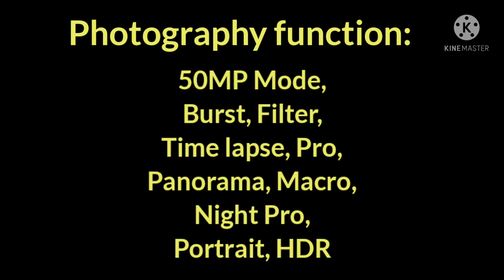realme C35 Unboxing glowing black colour/ budget smartphones/in realme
realme C35  glowing black colour/budget smartphones/in realme

Hi friends Is video me Hum ne realme C35 glowing black colour ki Unboxing ki hai

Aur sath me is ke features dikhaye hai
Ummed karta hun aap ko video pasand aayegi

Video acchi Lage to like kijiye